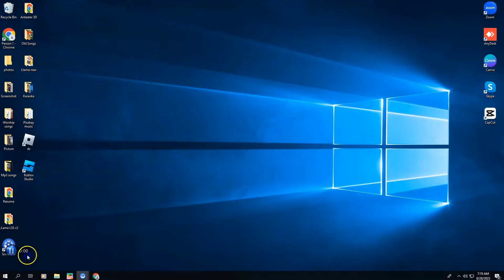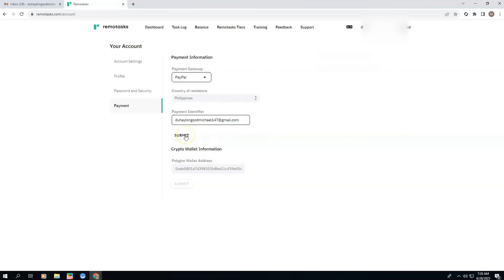HOW TO LINK YOUR REMOTASK ACCOUNT TO YOUR PAYPAL ACCOUNT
guide for beginners